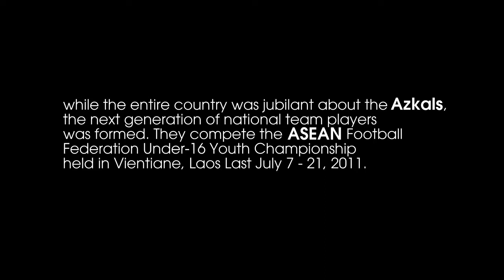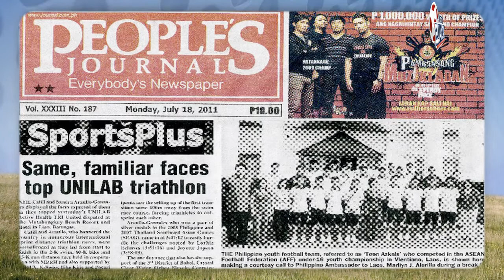new teen azkals photo slide2